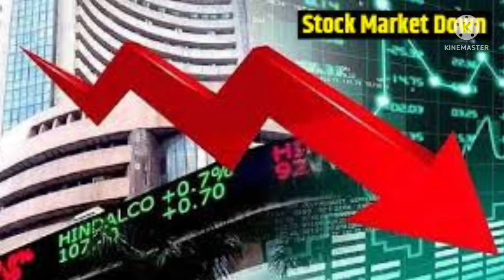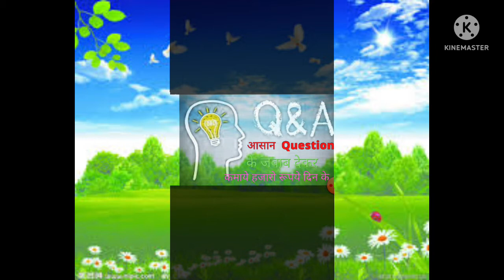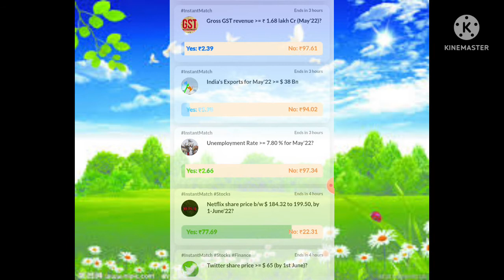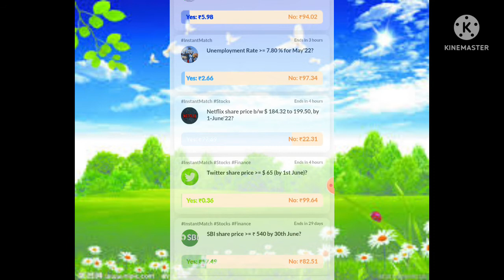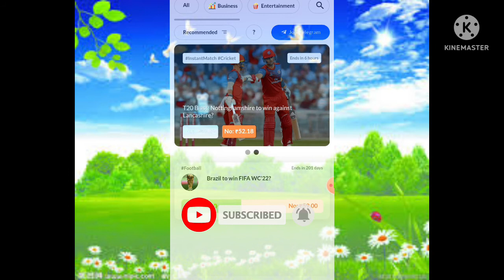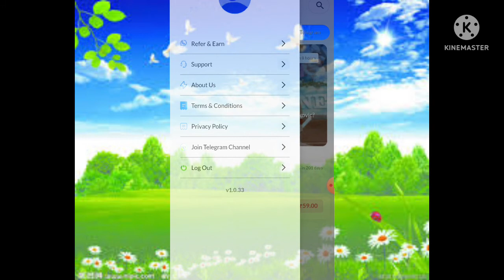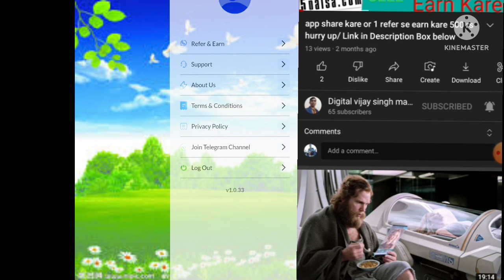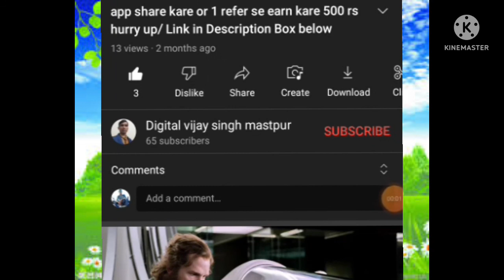New way to earn/ earn from apps/Work to home/Take Answers get money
Hi...
Friends

Welcome to my our yubtube channel .

Today about  tradex app.  New types of earning.
This is opinion trade
Your opinion related to politics, sports, intertainment and more ,

Inviting you to join *TradeX app* with me. On *TradeX* we can make predictions using real money on various topics like Sports, Finance, Politics, Amazon, Netflix, News and win if our predictions are right.

WITHOUT INVESTMENT
Past time job
Top app 2022
Online job
Earning app form students
Student app
Past time job for students
Past time job for fresher
Passive income
Tradex